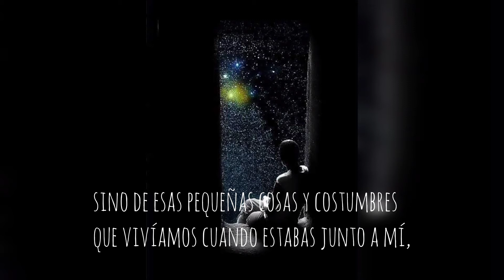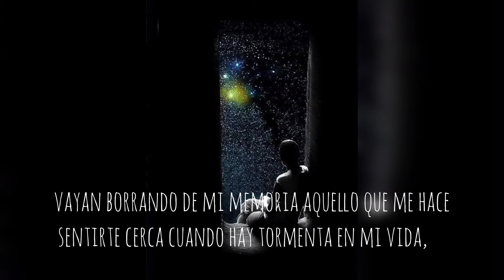Estrella fugaz. EPS #04 por Laura Ávila. Un poema sobre el amor y la guía desde la muerte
En este video, se recita un emotivo poema de Laura Ávila sobre la pérdida de algo que se ama y cómo, incluso después de la muerte, sigue guiándonos como una estrella fugaz en el cielo nocturno. A través de una hermosa prosa, este poema evoca una sensación de esperanza y consuelo en tiempos de dolor y tristeza.